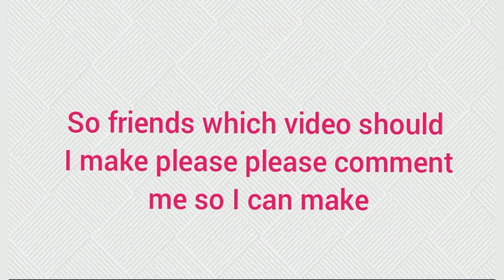Guys Comment me which video should I make please please comment